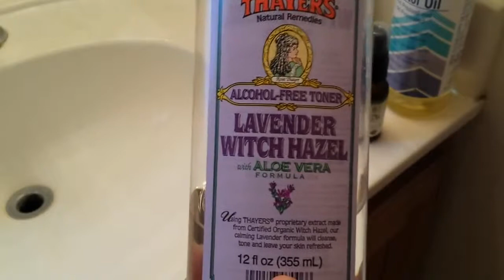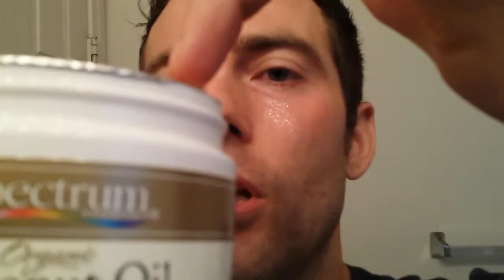Smooth Face Gels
This is a simple and powerful technique that makes my under eye area completely wrinkle free when I wake up in the morning.

By wearing the alcohol softened gel pads, and applying the oils nightly I have had amazing, youthful results.  I consider this better than Retin-A.

The following list of items will last well over a year:

70% Isopropoyl Alcohol:  Drug store
Cotton Pads:  Drug store

Technique Review:

Conditioning the gel pads:
Soak Pads in alcohol for 2 hours then clean with soap and water.
Place gel pads back on the plastic sheet for a day to dry - make sure to place the pads on the plastic sheet with the curled up side facing up.

Applying the pads:
Apply two drops of castor oil, half a drop of coconut oil, and half a drop of rose hip oil under your eyes.
Place the pads under your eyes; the side of the gel pad that is curled out is the side that is NOT supposed to be placed on your skin.
Go to sleep or just let the pads sit on your skin for a few hours to freshen up.

Removal:
Remove and clean with soap and water.
Place back on the plastic sheet until you are ready to use them again.

Things to note:
The gel pads will continue to get softer with use.
Sometimes during the first few times that newly conditioned gel pads are used I might need to massage out a slight bit of creasing under my eyes after I remove them, but as the gel pad softens this slight creasing will go away.
I usually use the gel pads for around three months before I condition a new set of gel pads for use.
If I sleep on my face the gel pad might fall off.
I once wore the pads with a bit of retin-a still on my face and it left a bit of redness, so now I only apply the gel pads and the oils onto a clean face.